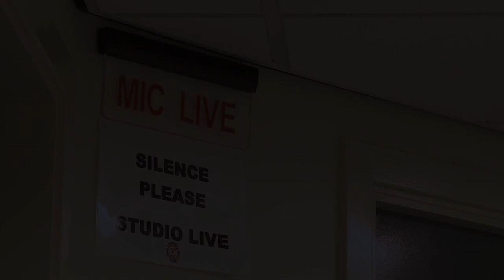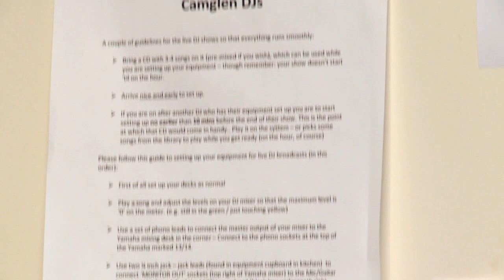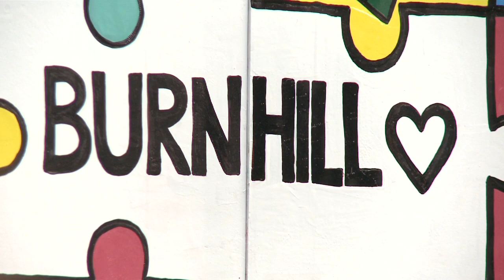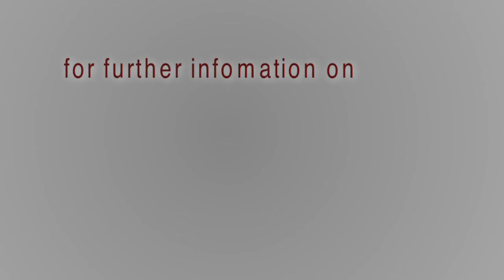CHI VIP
The Voluntary Inclusion Project aims to support people who want to use their own experience to breakdown the stigma and assumptions that are all too often associated with mental health